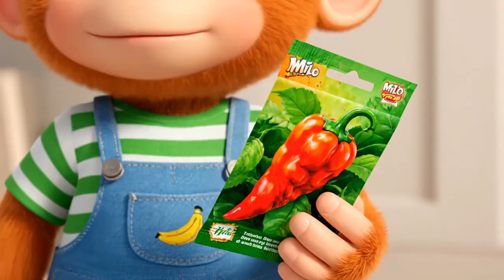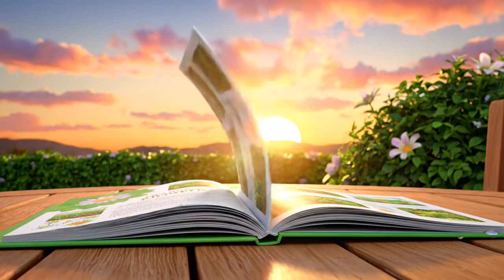Milo the Monkey: The BIG Garden Competition! (Learning About Plants)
Get ready for an incredible green adventure with Milo the Monkey: The BIG Garden Competition! (Learning About Plants)! Join Milo as he dives into the exciting world of gardening, discovering the magic behind growing the most beautiful and vibrant plants.

In this heartwarming and educational episode, Milo challenges his friends to see who can grow the best garden. Through fun and engaging activities, young learners will explore fundamental concepts of plant science. We'll learn about what plants need to grow: sunlight, water, and healthy soil. Discover the different parts of a plant, from roots to leaves and flowers, and understand their vital functions. This video is perfect for preschoolers, kindergarteners, and early elementary students looking for a delightful way to explore nature and basic biology.

Follow Milo's journey as he faces gardening challenges, learns from his mistakes, and ultimately understands the joy of nurturing life. From planting tiny seeds to watching them blossom, Milo the Monkey: The BIG Garden Competition! (Learning About Plants) makes science accessible and exciting. We'll answer common questions like "How do plants make their own food?" and "Why are plants important for our planet?". This captivating story promotes curiosity, problem-solving, and a love for the environment. So, grab your gardening gloves and join Milo for an unforgettable learning experience!